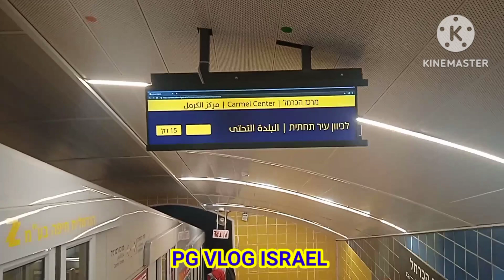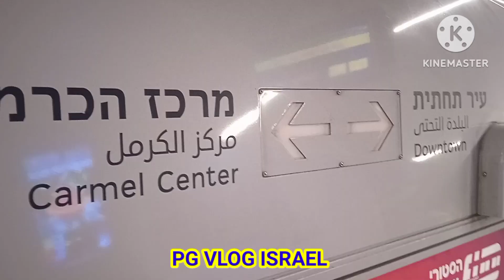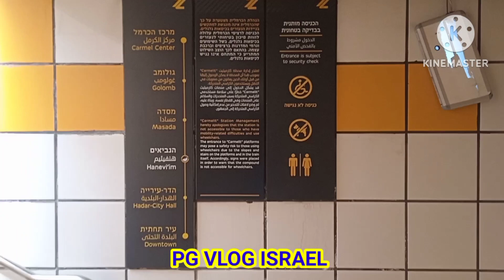ഹൈഫയിലെ ഭൂമിക്കടിയിലൂടെയുള്ള ഒരു ട്രെയിൻ യാത്ര